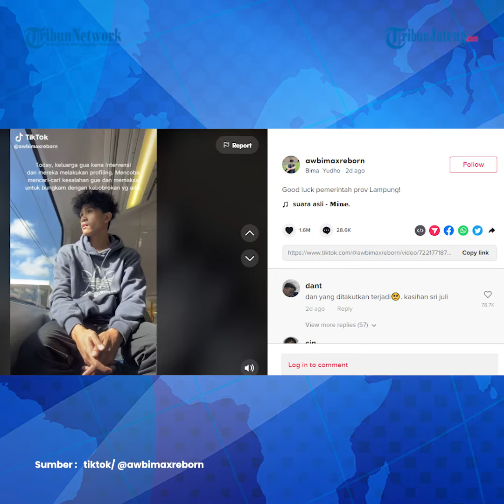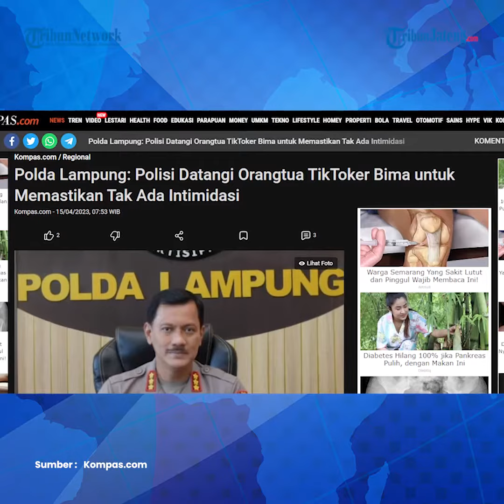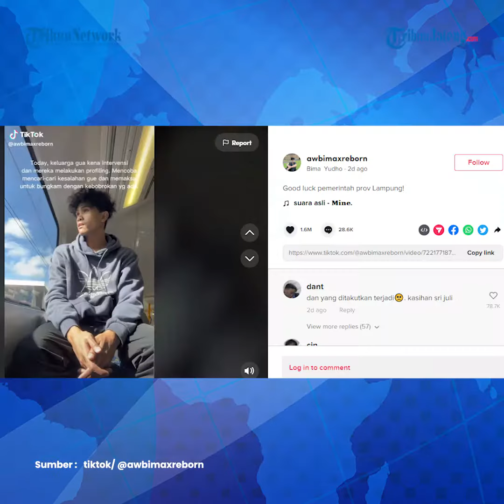Polda Lampung Jelaskan Keperluan Polisi Datangi Orangtua TikToker Bima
Kepolisian Daerah (Polda) Lampung membantah kedatangan polisi ke tempat orangtua Bima Yudho Saputro, pemilik akun TikTok @awbimaxreborn, untuk mengintimidasi. Kepala Bidang Humas Polda Lampung Komisaris Besar (Kombes) Zahwani Pandra Arsyad menyebut, anggotanya itu justru sedang memastikan tidak ada intimidasi yang dialami oleh orangtua Bima.

Pandra mengatakan, hal itu untuk mengantisipasi adanya upaya intimidasi dari orang yang tidak senang dengan kritik yang dilontarkan Bima.
Dia menambahkan, kepolisian mengimbau kepada keluarga Bima untuk segera melapor jika ada upaya intimidasi.
Ia mengatakan Polda Lampung mengimbau untuk segera laporkan jika ada pihak-pihak yang intimidasi. Sebagaimana tugas Polri adalah memberikan perlindungan, pengayoman dan pelayanan.

Diberitakan sebelumnya, Tiktoker Bima Yudho Saputro @awbimaxreborn mengaku keluarganya di Lampung Timur mengalami intimidasi. Melalui aku Tiktoknya, Bima menyebut intimidasi terjadi akibat kritik yang dilontarkannya dalam video yang viral.